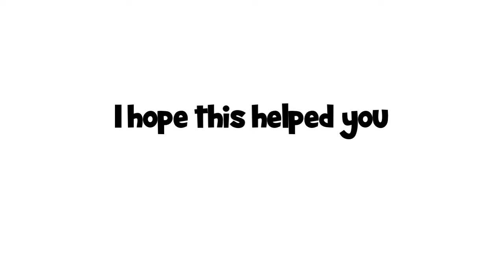How To Get “Piggy” IN FIND THE PIGGY MORPHS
I hope this helped you. Peace out